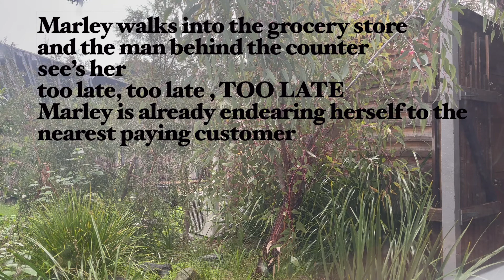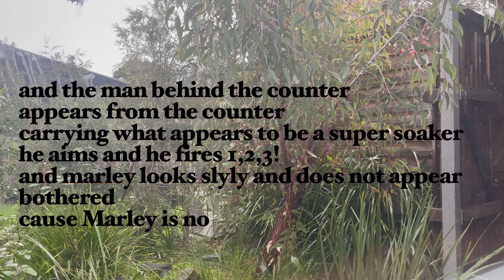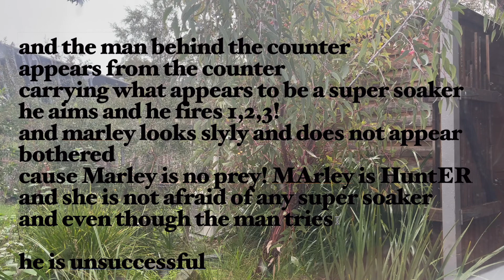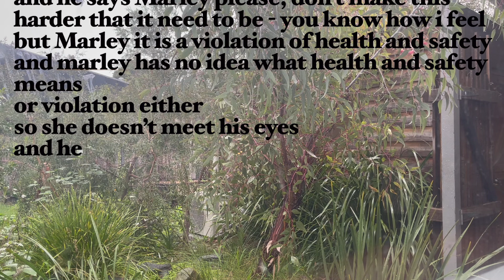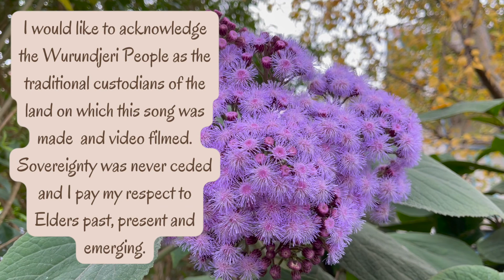Everybody Needs (Marley's) Love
Hello!
My name is Ailsa and I'm practicing the art of choosing love over fear and just getting things made because I want to make them. As apart of that I write songs and upload them weekly.

This weeks song is potentially the greatest historical drama ever set to music, and tells the true story of Marley the Great (cat) who I had the pleasure of meeting and witnessing in action last weekend. This resulting video is a green screen, avant garde masterpiece that I hope, nay, I know you will treasure for years to come.

Hope the week goes gently with you,

Ailsa

Green Screen cat appearing as Marley
[License] - Attribution